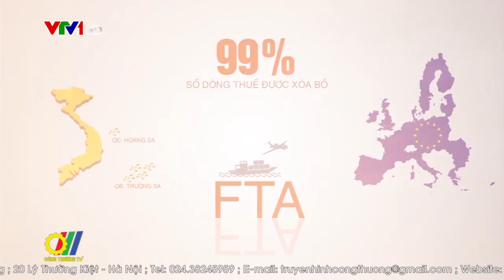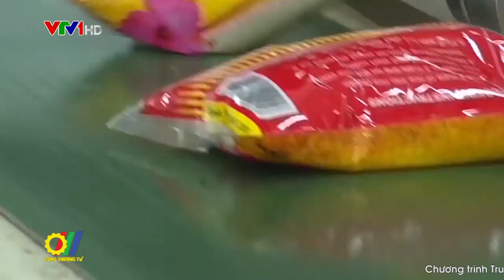EVFTA – Tăng vị thế nhưng nhiều thách thức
Hiệp định thương mại tự do Việt Nam – Eu (EVFTA) được Nghị viện các nước Châu Âu và Quốc hội Việt Nam phê chuẩn là một dấu mốc mới trên hành trình hội nhập của nền kinh tế Việt Nam. Với việc triển khai Hiệp định này, Liên minh Châu Âu, một thị trường khó tính với những chuẩn mực cao nhất trên thế giới đã chính thức ghi nhận những nỗ lực cải cách, xây dựng thể chế kinh tế thị trường và phát triển bền vững của Việt Nam và Việt Nam quyết tâm tăng cường hợp tác toàn diện với EU…